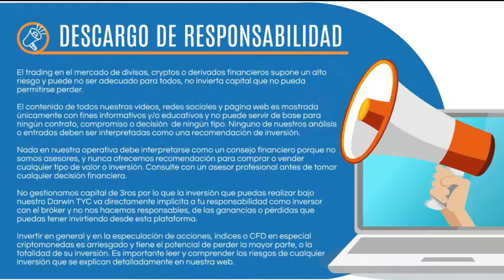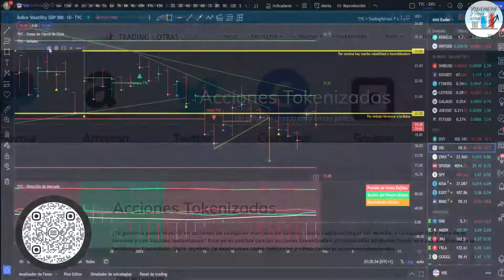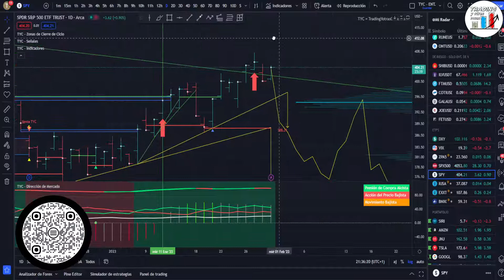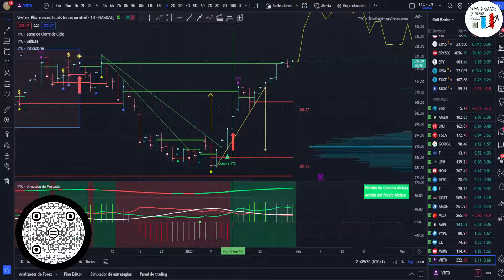31-01 - DONDE INVERTIR HOY - 🔥Acciones a comprar hoy en bolsa de New York para añadir al portafolio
💥📈 Acciones a añadir a los juegos de inversión 💰

Entrada tipo 1️⃣

ETF's - Largo Plazo: ✈️ Entrada tipo 2️⃣

Subscríbete en nuestro Canal de Telegram para ver nuestras entradas en nuestro portafolio Crypto y de Acciones con nuestra estrategia Redoble

📈 DESCARGO DE RESPONSABILIDAD: Tradingyotrascosas es un canal que ha nacido de un proyecto personal con la intención de compartir todo lo aprendido en este mundillo del trading y las inversiones. El trading en el mercado de divisas, cryptos o derivados financieros supone un alto riesgo y puede no ser adecuado para todos, no invierta capital que no pueda permitirse perder. El contenido de todos nuestros videos, redes sociales y página web es mostrada únicamente con fines informativos y/o educativos y no puede servir de base para ningún contrato, compromiso o decisión  de ningún tipo. Ninguno de nuestros análisis o entradas deben ser interpretadas como una recomendación de inversión. Nada en nuestra operativa debe interpretarse como un consejo financiero porque no somos asesores, y nunca ofrecemos recomendación para comprar o vender cualquier tipo de valor o inversión. Consulte con un asesor profesional antes de tomar cualquier decisión financiera. No gestionamos capital de 3ros por lo que la inversión que puedas realizar bajo nuestro Darwin TYC va directamente implícita a tu responsabilidad como inversor con el bróker y no nos hacemos responsables, de las ganancias o pérdidas que puedas tener invirtiendo desde esta plataforma. Invertir en general y en la especulación de acciones, índices o CFD en especial criptomonedas es arriesgado y tiene el potencial de perder la mayor parte, o la totalidad de su inversión. Es importante leer y comprender los riesgos de cualquier inversión que se explican detalladamente en nuestra web.